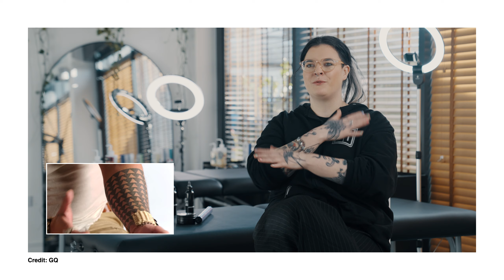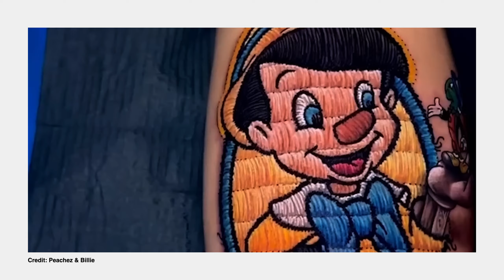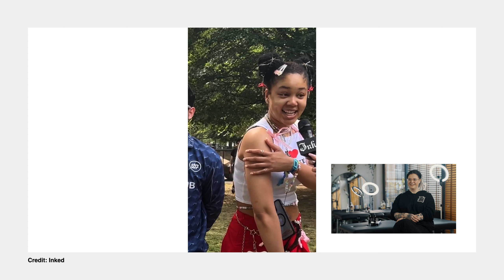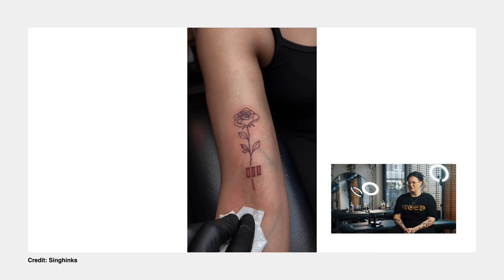Stories & Ink - Tattoo Artist Reacts To Cover Ups!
We asked Sammi (@s.a.d.designs) over at Stories & Ink's studio to give her honest opinion on tattoo cover ups - the good, the bad and damn right ugly!